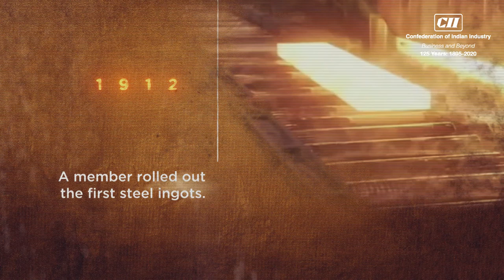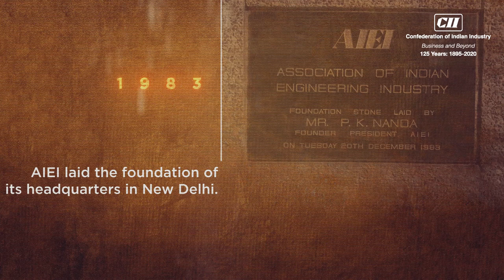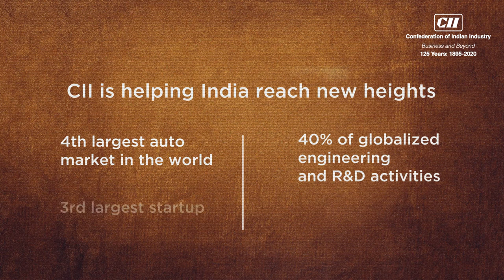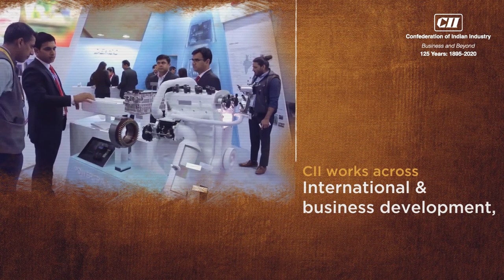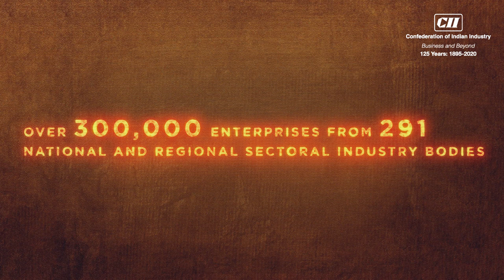Confederation of Indian Industry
The Confederation of Indian Industry (CII) works to create and sustain an environment conducive to the development of India, partnering industry, Government, and civil society through working closely with Government on policy issues, interfacing with thought leaders, and enhancing efficiency, competitiveness and business opportunities for industry.

Founded in 1895 and celebrating 125 years in 2020, India's premier business association has more than 9100 members, from the private as well as public sectors, and an indirect membership of over 300,000 enterprises from around 291 national and regional sectoral industry bodies.

With 68 offices, including 9 Centres of Excellence in India, and 11 overseas offices in Australia, China, Egypt, France, Germany, Indonesia, Singapore, South Africa, UAE, UK and USA, as well as institutional partnerships with 394 counterpart organizations in 133 countries, CII serves as a reference point for Indian industry and the international business community

CII - Indian Green Building Council - IGBC was formed by CII in 2001